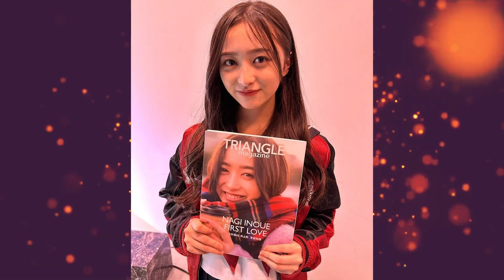【井上和】顔面が可愛すぎる乃木坂46期待の星